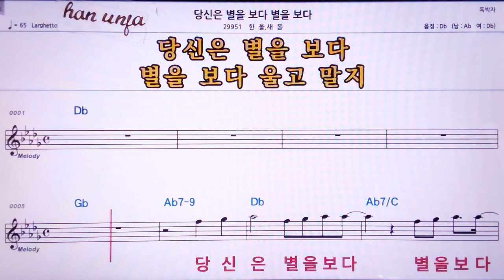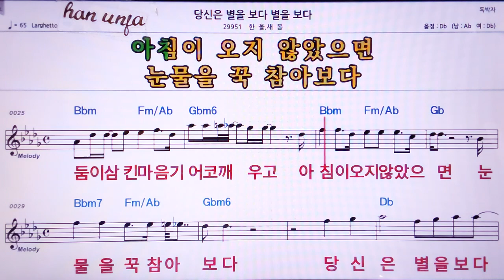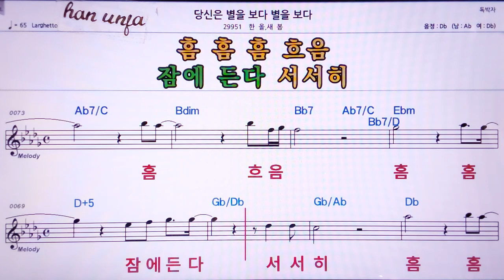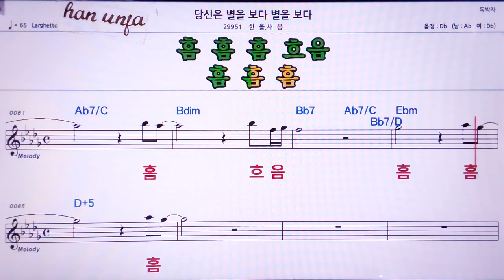💖 당신은 별을 보다 별을 보다/한올*새봄 👍MR,노래방, 악보, 코드,Karaoke With Sheet Music